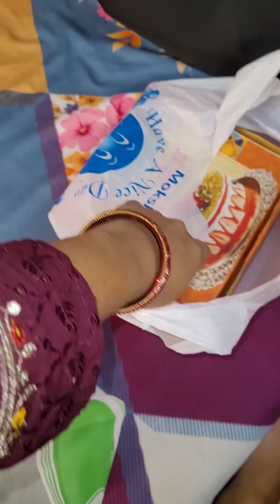Aaj baby ko leke apne gaav gaye life with priya rao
lifewithpriyarao
Priya Rao new Vlog